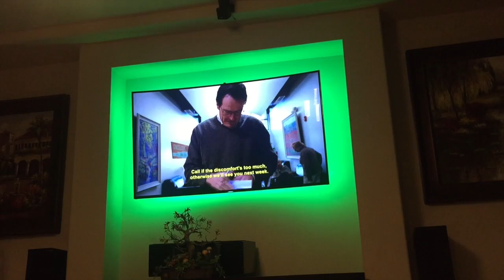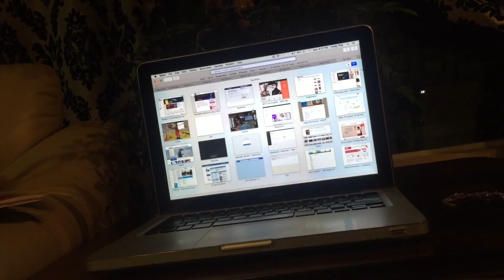Doing Taxes & Just Relaxing (Spring Break Day 4)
So today was pretty boring with me just filing my taxes and relaxing, tomorrow will be a better vlog I swear! I hope you all had a great day and I will talk to you in tomorrow's vlog! XOXO Cindy